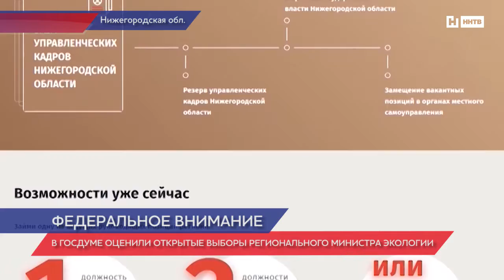Открытые выборы регионального министра экологии